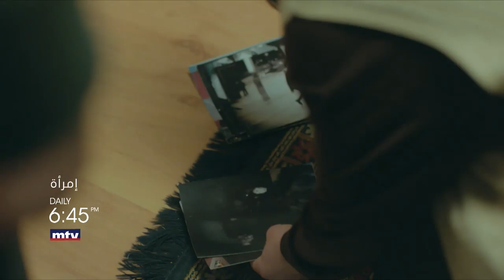تابعوا مسلسل "امرأة" على شاشة الـ "mtv" الحلقة 48